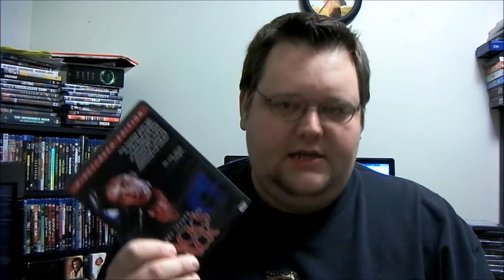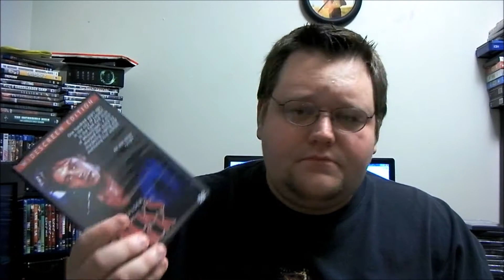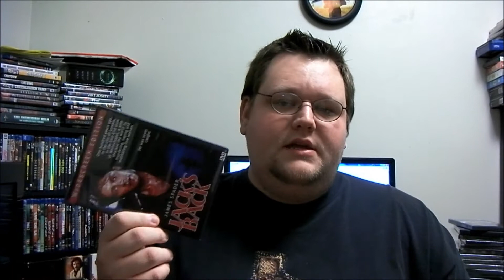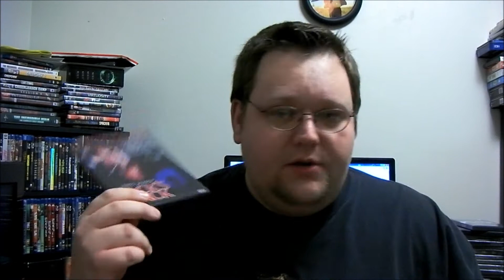Week 115 - pizowell reviews: Jack's Back (1987)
This week for theDVDfiends, I review the criminally over-looked Jack's Back from 1987, starring James Spader.  Written and directed by Rowdy Herrington.